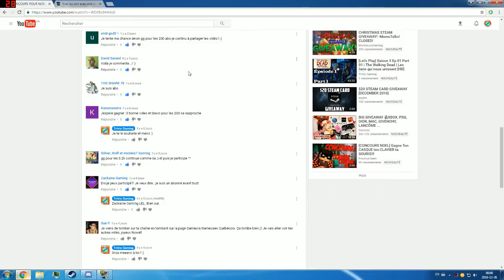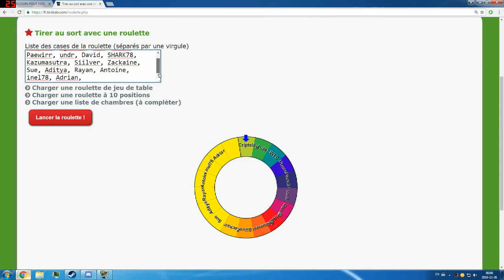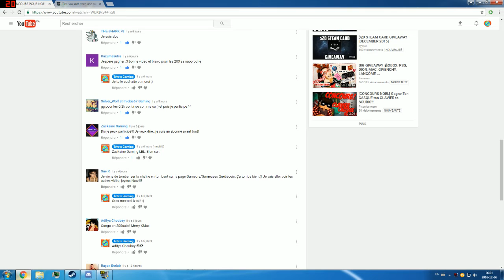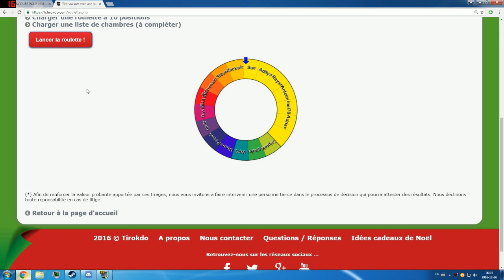RÉSULTAT DU CONCOURS POUR NOËL ! 20$ STEAM ! (STEAM GIVEAWAY!)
En live avec vous je vous montre le gagnant du concours tirer au hasard parmi les participants.